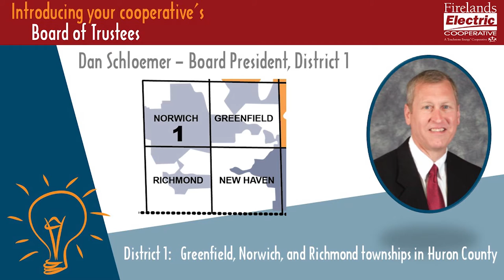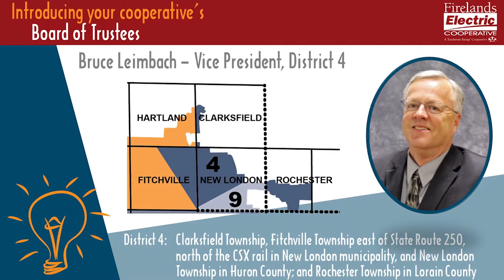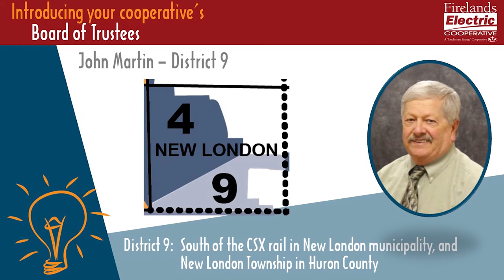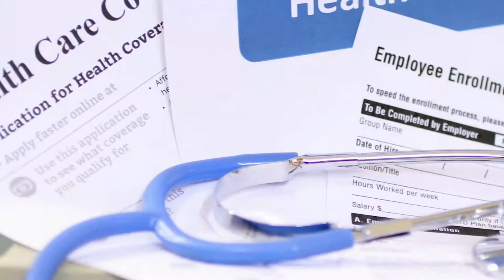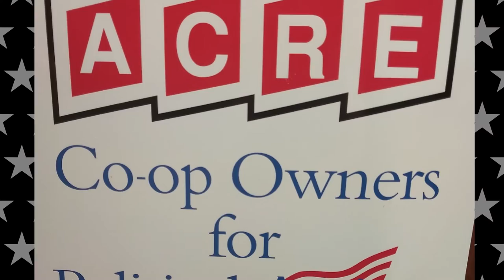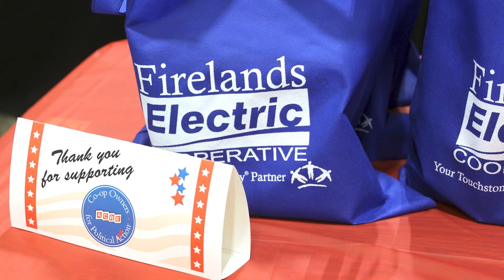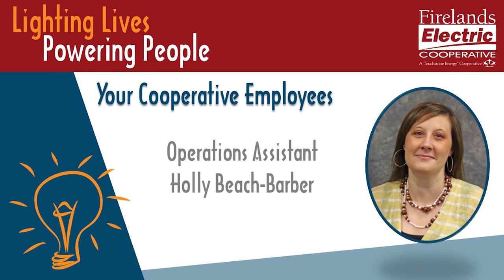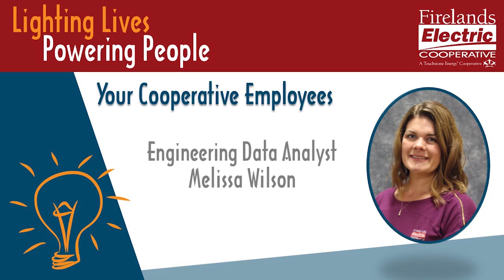2020 Virtual Annual Meeting (Web)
Due to the COVID-19 crisis, Firelands Electric Cooperative's traditional, in-person annual meeting was changed to a virtual format in 2020. The meeting was broadcast via video and phone on June 20 at 9 am, and is also posted here for those who were unable to attend.